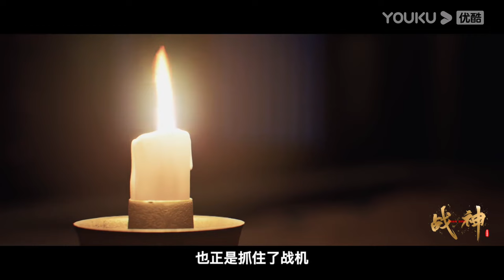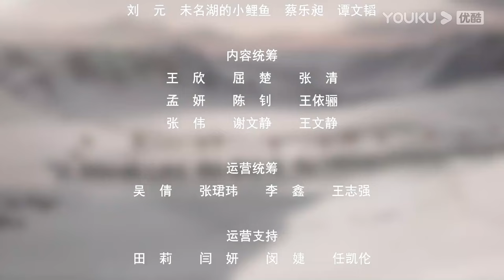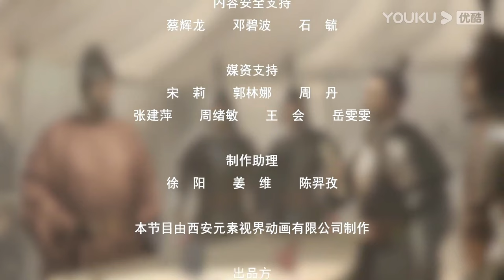【战神·英雄崛起】EP6 托塔天王原型 大唐军神李靖（下） | 史诗传奇中国英雄系列 | 优酷纪实人文 YOUKU DOCUMENTARY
【战神·英雄崛起】《战神·英雄崛起》旨在打造中国英雄系列纪录片，呈现史上传奇战神。该片将聚焦于韩信、卫青、霍去病、李靖、岳飞等知名战神的传奇人生，回溯他们荡气回肠的千古故事。本片将打破传统真人实拍方式，以动画还原+实景拍摄的剧目方式呈现，再现古代战场的真实场景以及弘扬浪漫的英雄主义精神。旨在打造中国英雄系列纪录片，呈现史上传奇战神。

00:00 The International Website youku.tv is now available!
02:00 Download YOUKU International APP to get early access to the full show